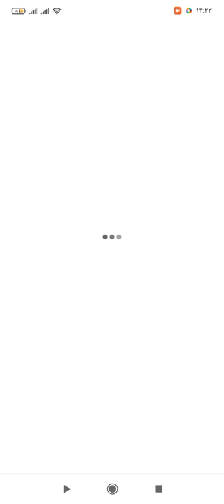گوشی های مختلف سامسونگ توی هر بازه قیمتی